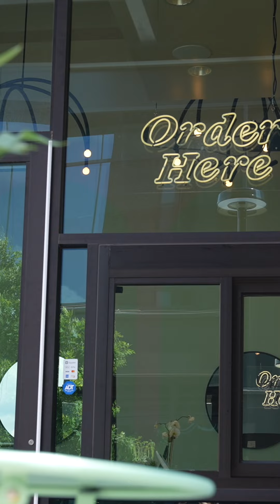NHID Spotlight: Dose Yoga + Smoothie Bar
We’re excited to be with Emily Coules, owner + founder of @doseyoga to give you a sneak peak into what to expect from Dose’s second location opening in NHID! 🧘

Coming in early 2024 is your one stop shop for all things wellness. From Dose’s one of a kind star yoga room to a brand new meditation dome, and a state of the art contrast therapy room with a cold plunge and infrared sauna— your journey to wellness begins here.

Stay up to date on all of the latest updates!

Facebook: North Hills Innovation District